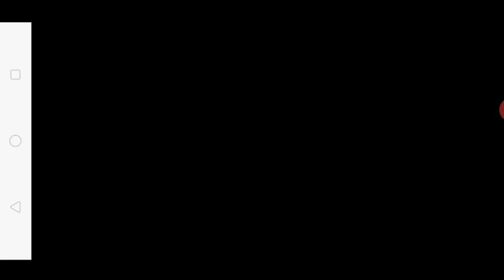GTA S.A LITE INDONESIA SPECIAL RAMADHAN CUMAN 300 MB! / RUGI KLO GK DOWNLOAD LINK MEDIAFIRE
Pw Game GTA : ILHAM51.NET

Terimakasih GUYS SSS